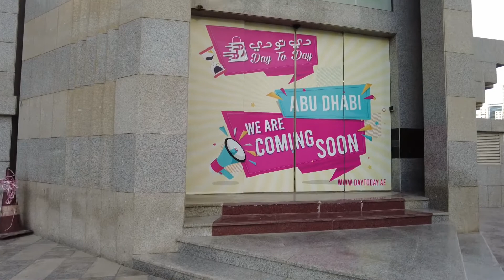Hamdan Street Abu Dhabi 2022 | Busiest Street in Abu Dhabi || walking tour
Video exploring around Abu Dhabi, United Arab Emirates